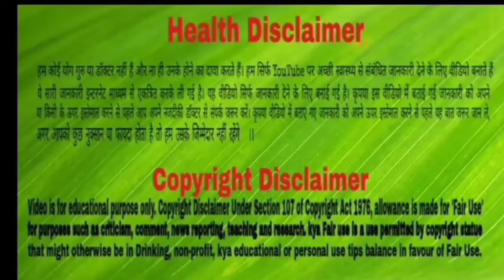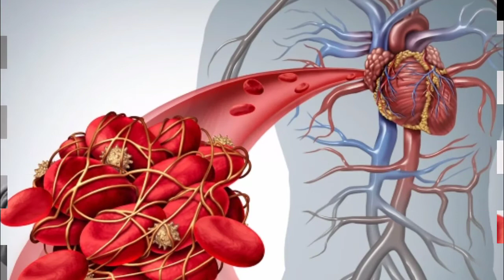खून के थक्के बनने के शुरुआती संकेत, जिन्हें कभी न करे नजरअंदाज।Bloodclotting Symptoms।Nehabehealthy।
खून के थक्के बनने के शुरुआती संकेत, जिन्हें कभी न करें नजरअंदाज

कई लोगों में ब्लड क्लॉटिंग यानी खून के थक्के बनने की समस्या बढ़ती जा रही है. इसका मुख्य कारण आज की बदलती लाइफस्टाइल को माना जाता है. जब शरीर में खून एक जगह इकट्ठा हो जाता है, तो नसों में खून के थक्के बनने लगते हैं. यह धीरे-धीरे शरीर को काफी प्रभावित करता है. आमतौर पर इसके शुरुआती स्तर पर कोई खास प्रभाव नहीं पड़ता है, लेकिन अगर यह बढ़ जाए, तो गंभीर परिस्थितियों का रूप धारण कर सकता है. ऐसे में जरूरी है कि आप ब्लड क्लॉटिंग के शुरुआती संकेतों को पहचान लें और उसका समय रहते इलाज भी करा लें. आइए आपको इसके संकेतों के बारे में जानकारी देते हैं.